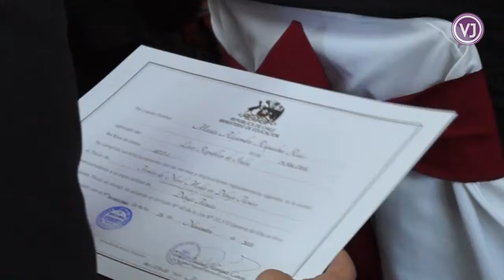Ceremonia Cuartos medios - Liceo República de Italia